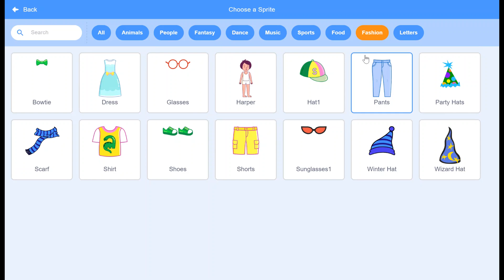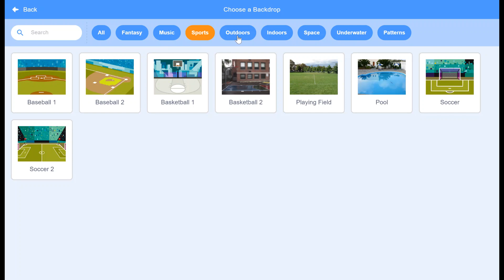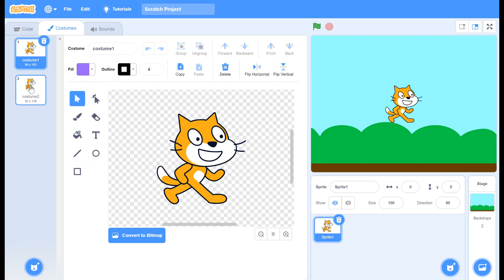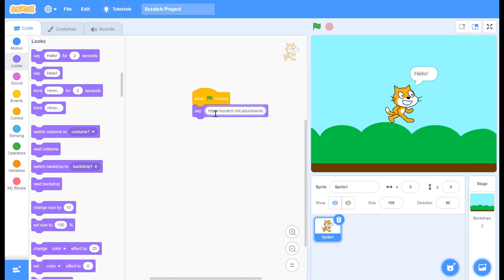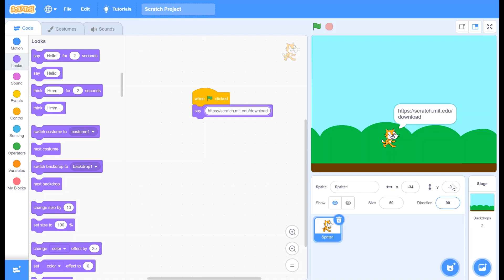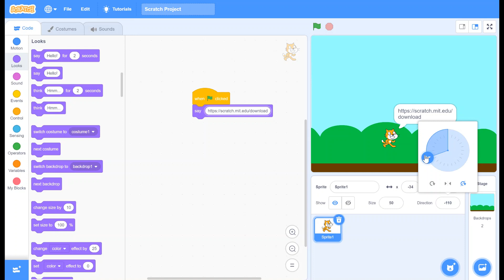Scratch Tutorial for kids | Beginner | Introduction to Scratch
Also Join Knockout's Discord Channel.